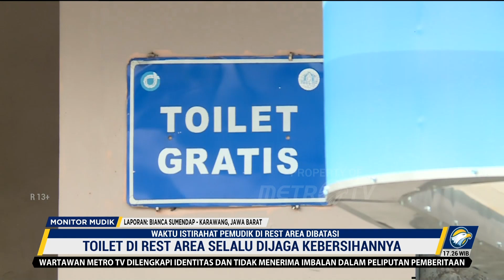Monitor Mudik: Jasamarga Membatasi Waktu Istirahat Pemudik di Rest Area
MetroTV, Jasamarga membatasi waktu istirahat pemudik di rest area. Untuk saat ini masih diperbolehkan istirahat selama dua jam, nanti pada puncak arus mudik hanya diperbolehkan selama 30 menit saja.